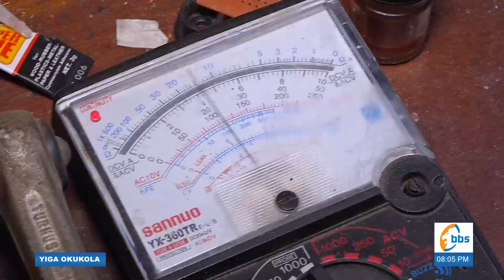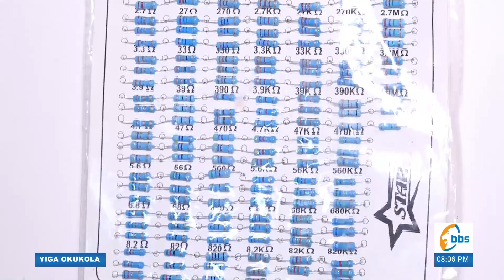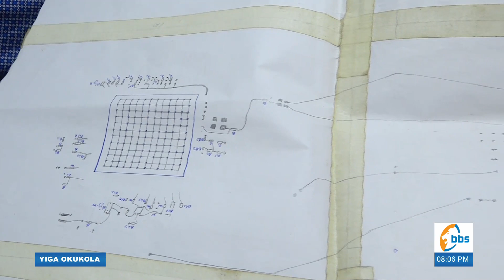Wuuno Ssalongo Ssemanda Katongole akola ‘Radio n’essimu’ | Part 1